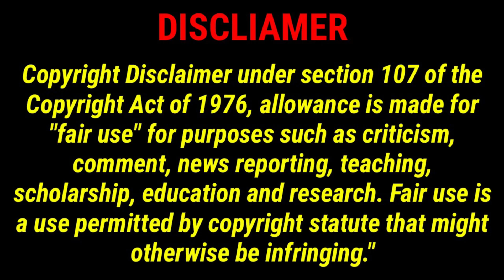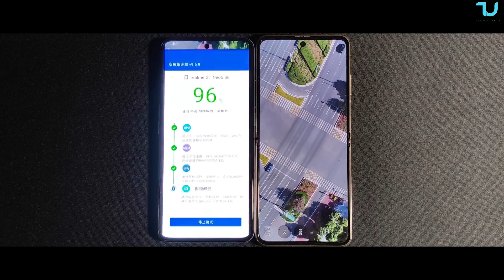Snapdragon 7 Plus GEN 2 vs Snapdragon 888 Antutu test comparison I Midrange SOC killing Flagship SOC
✅TOP best cheapest smartphones with Snapdragon 8 Gen 2

✅TOP 5 Cheapest Best SD 8 GEN 1 smartphones to buy in 2023:
➡️1. MOTOROLA EDGE X30 ($350)
➡️2. LENOVO LEGION Y70 ($400)
➡️3. REDMI K50 ULTRA ($440)
Bonus phone:
➡️6. Xiaomi 12 Pro $540

✅TOP 5 LIST From cheapest to the most expensive gamepads:
3➡️Gamesir T4 Mini
4➡️Gamesir G4 Pro